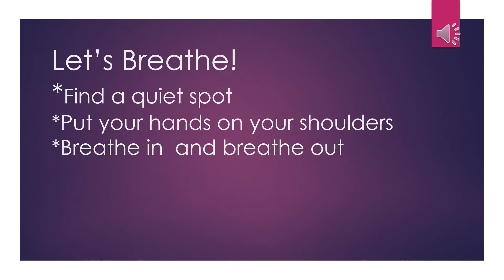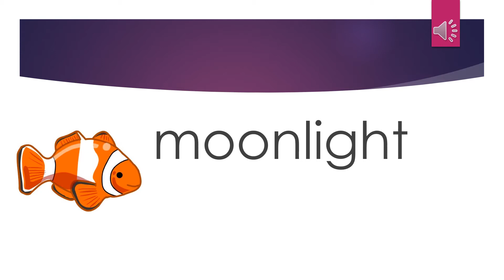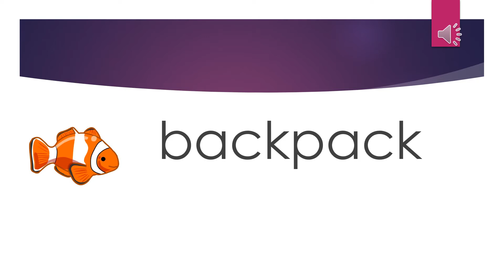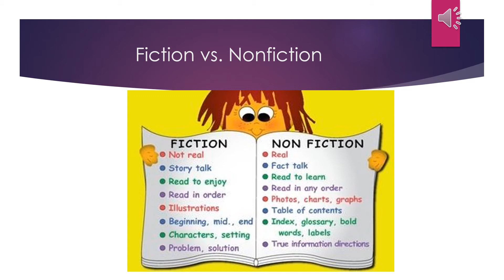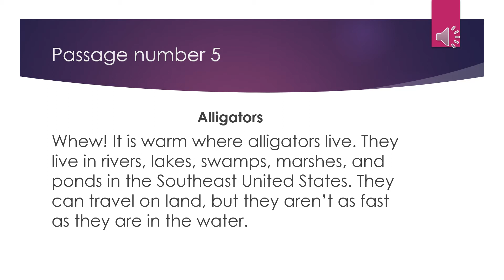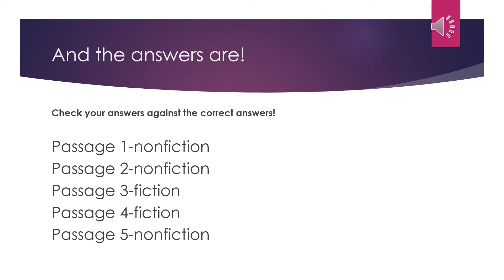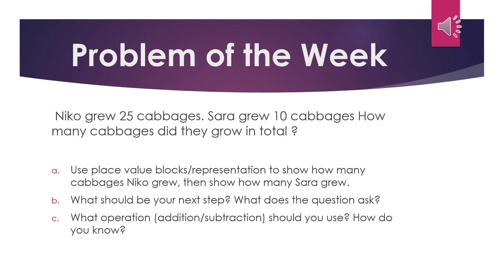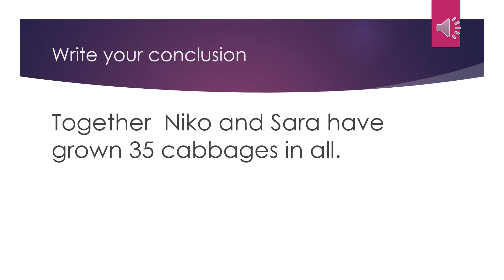Weekly Morning Meeting First Grade